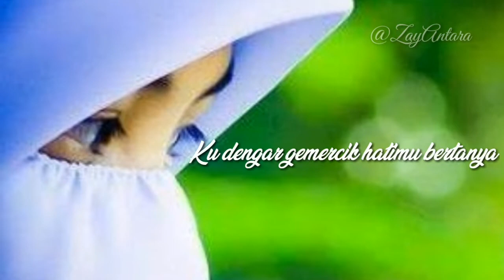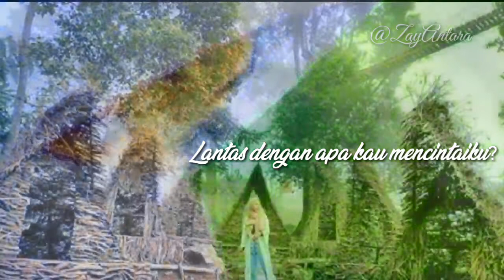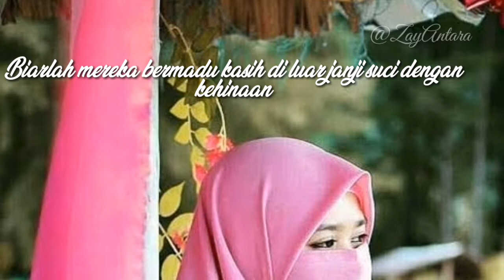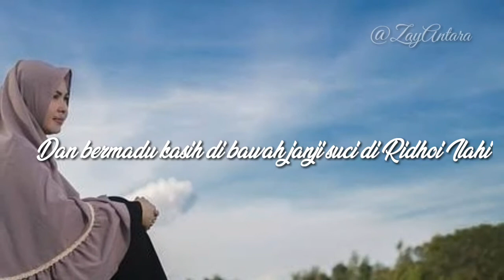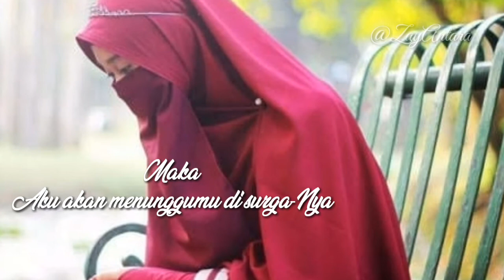Untukmu Ukhti || Puisi Islami